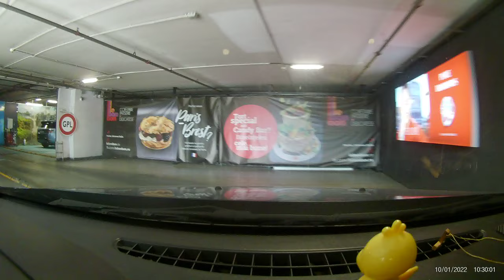Ploiești Strada Ștrandului - Afi Ploiești